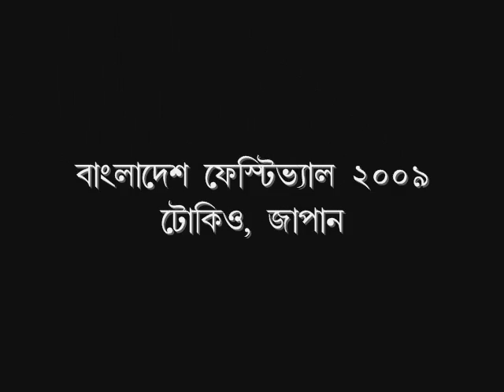Rumana Khan at Bangladesh Festival 2009 in Tokyo(Amar ghum bhangaiya)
This video shows the musical performance of popular Bangladeshi singer Rumana Khan at Bangladesh Fevtival 2009 held in Tokyo, Japan on June 13-14, 2009.